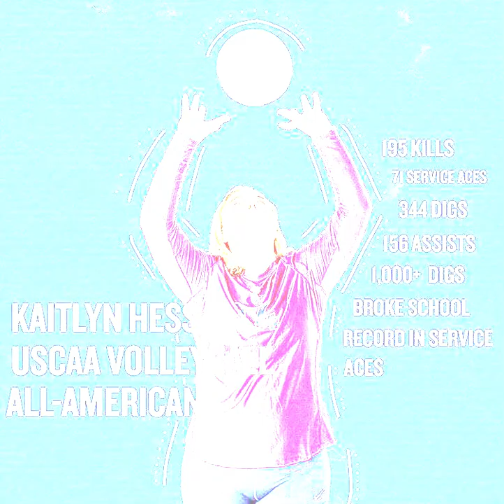Kaitlyn Hess - USCAA Volleyball All-American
Video Edit: Sean Graybill
Image: UVF Athletics
Song: Real American by Rick Derringer